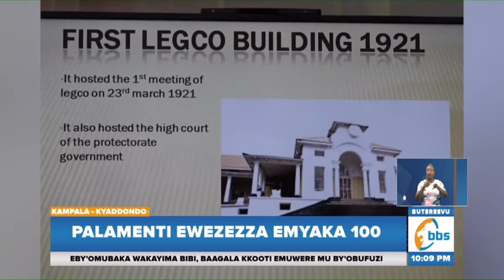Palamenti Ewezezza Emyaka 100, Ababaka Baagala Kasiimo Nga Bafulumye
Olukiiko lw’eggwanga olukulu leero luwezezza emyaka 100 bukya lutandika mu 1921.

Mukujaguza emyaka 100 ababaka basabye wabeewo enteekateeka ey’okulabirira abaaliko abakubiriza b’olukiiko lw’eggwanga olukulu saako ababaka ba palamenti okuva ku palamenti ey’okutaano okudda wansi kuba embeera yabwe abamu ssinnungi